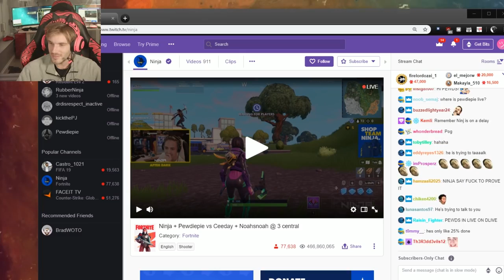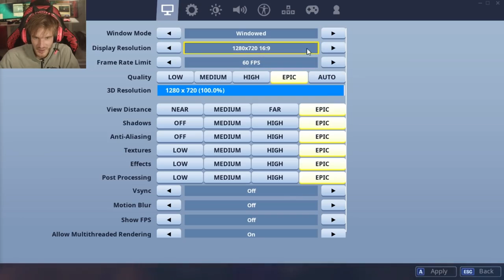Poppy Gloria and Ninja plays Fortnite with Pewdiepie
This video is from Dlive livestream of pewds!

Pewdiepie carries Ninja | Friday Fortnite